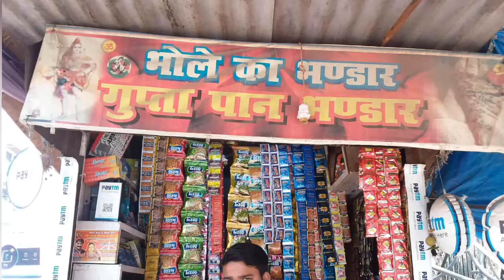The Indian Doraemon Parody | Part 3 | Animation video